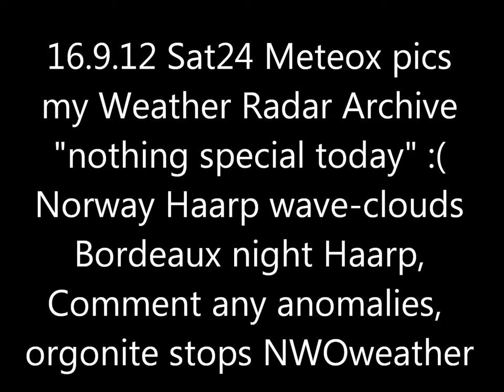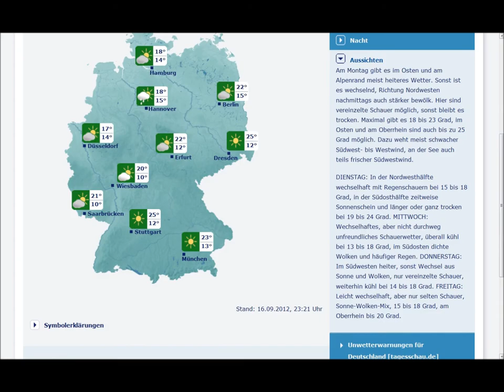16.9.2012 Sat24 METEOX radar anomalies HAARP Rings Weather Warfare GEOENGINEERING Chemtrails